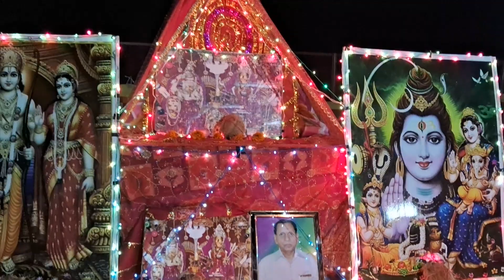Gulabgarh Jagran.jai mata di#jai machail wale